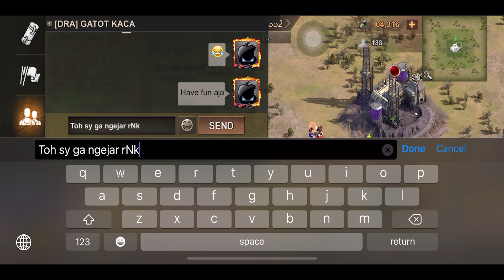State of Survival : Azurtane Heist part 1 (subtitles available)